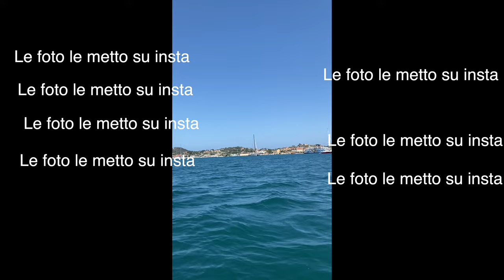FEOLA PASSIONE CANOA EP.1 con GIABIV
i vlog, quelli fatti bene